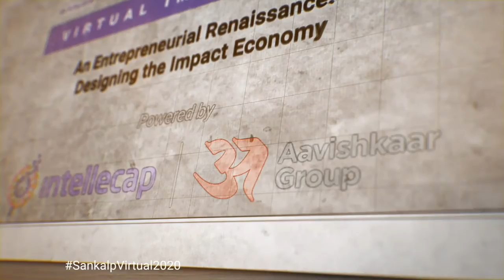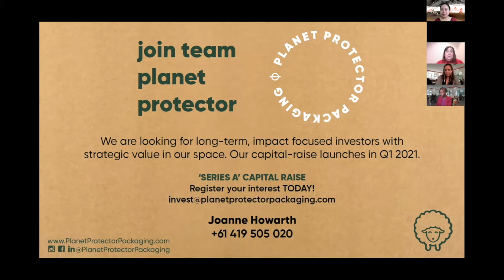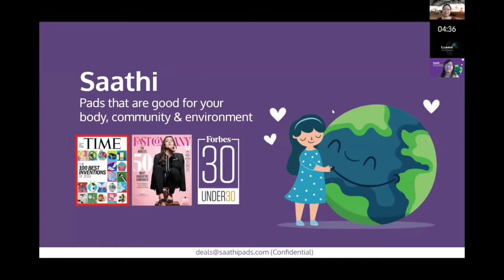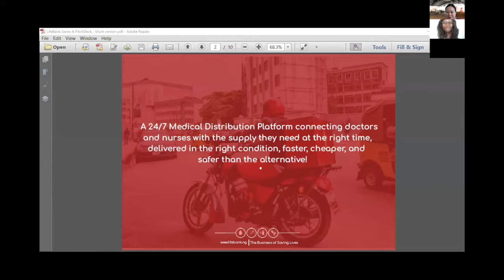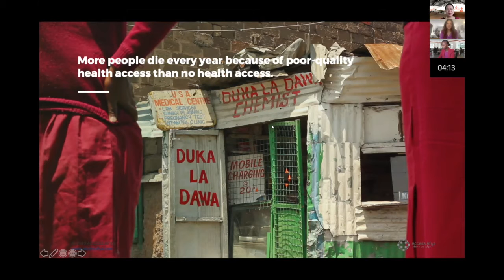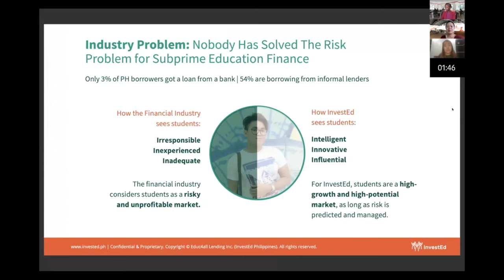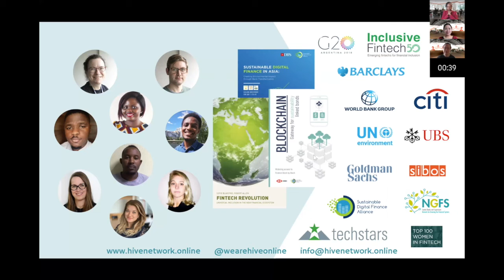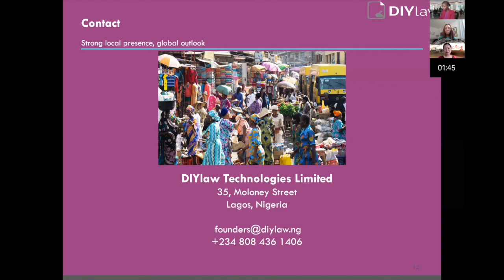Cartier Women's Initiative Female Founder's Showcase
The Cartier Women’s Initiative is a global program that aims to support women entrepreneurs leading early-stage, impact-driven businesses. The program is open to women-run and women-owned businesses from any country and sector that aim to have a strong and sustainable social and/or environmental impact.

For each edition, the program selects 24 fellows from around the world and provide them with financial, social, and human capital support to further develop their businesses and leadership potential. Since 2006, the initiative has supported over 200 women impact entrepreneurs from more than 60 countries.

The virtual session will showcase the outstanding work of eight Cartier Women’s Initiative fellows who are leveraging business as a force for good. Under the themes of Preserving the Planet, Saving Lives, and Breaking down Barriers, the entrepreneurs will share the big problems that they are obsessed with and the innovative solutions that they have built to tackle these problems.

1. Preserving the Planet

1)    Joanne Howarth, Founder and CEO, Planet Protector Packaging (Australia), 2020 Fellow

2)    Chebet Lesan, Founder, Bright Green Renewable Energy (Kenya), 2019 Fellow

3)    Kristin Kagetsu, Co-Founder, Saathi (India), 2018 Fellow

2. Saving Lives

1)    Temie Giwa-Tubosun, Founder and CEO, LifeBank (Nigeria), 2020 Fellow

2)    Melissa Menke, Founder and CEO, Access Afya (Kenya), 2013 Fellow

3. Breaking down Barriers

1)    Carmina Bayombong, CEO, InvestEd (Philippines), 2019 Fellow

2)    Sofie Blakstad, Founder and CEO, hiveonline (Denmark), 2020 Fellow

3)    Funkola Odeleye, Co-founder and CEO, DIYlaw (Nigeria), 2020 Fellow